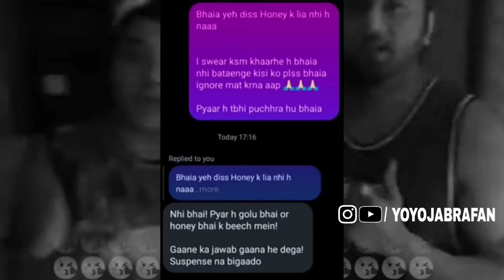Gaddi Niwi Song Yo Yo Honey Singh | Lil Golu Diss Track Reply For Shaan Or Bohemia ??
Gaddi Nivi Yo Yo Honey Singh Singhsta Full Hip Hop Song | Lil Golu Diss Track | Gaddi Niwi | Gaddi Nivi Honey Singh Song | Honey Singh New Song | Lil Golu Diss J Hind | Lil Golu Diss Bohemia |

Timestamps:
0:00 Intro
0:11 Gaddi Niwi (Update)
0:49 Lil Golu Diss Track